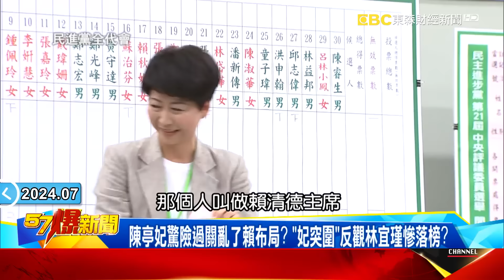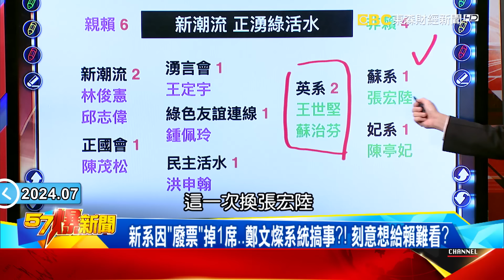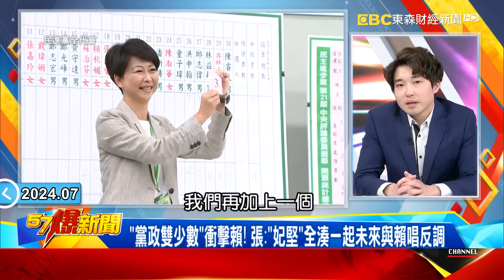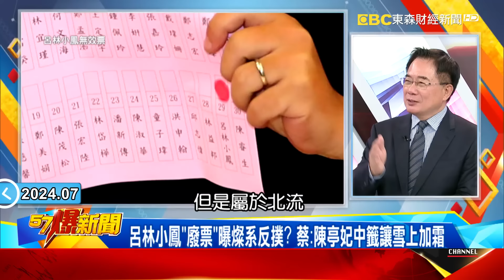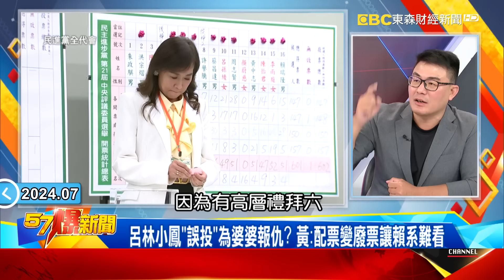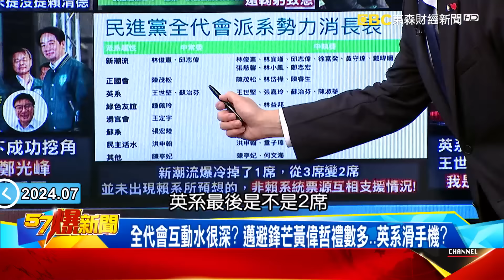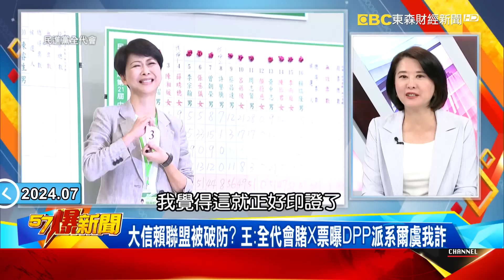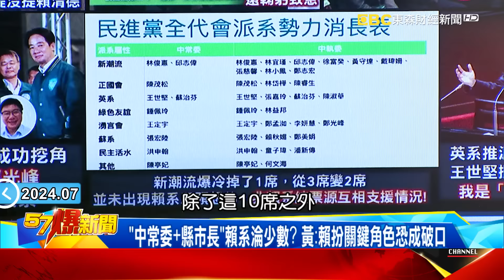賴清德全代會喊「團結」曝派系焦慮？ 陳亭妃逆襲搶2026南市長？ feat.黃暐瀚 蔡正元 王鴻薇【57爆新聞】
賴全代會喊「團結」曝派系焦慮？ 陳亭妃逆襲搶2026南市長？
賴高喊「團結」想消黨異音？ 親賴系中常委過半藏暗潮洶湧？
陳亭妃驚險過關亂了賴布局？ 「妃突圍」反觀林宜瑾慘落榜？
新系因「廢票」掉1席…鄭文燦系統搞事？！ 刻意想給賴難看？
陳亭妃突破封鎖悄與英系結盟？ 2026台南諸侯之戰添變數？
因滅香結樑子？ 郭信良堅持「燒香」與賴作對反燙傷陳亭妃？
全代會吹「信賴風」英系逆襲？挖走關鍵1票「賴系連線」破防？
老娘不爽？蔡「另有行程」缺席全代會 「祝福文」句句綿裡針？
全代會互動水很深？ 邁避鋒芒黃偉哲禮數多…英系滑手機？
英系運作成功挖走湧言會1票？ 新系爆冷剩2席賴權力不穩？
王世堅擠進黨核心！ 孤鳥躍升英系大砲逆風挺燦準備反撲？